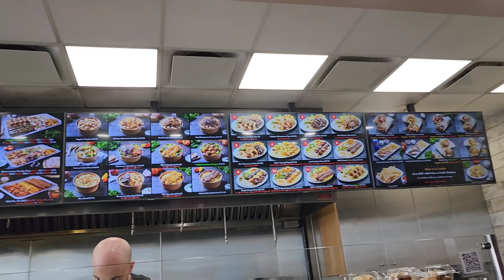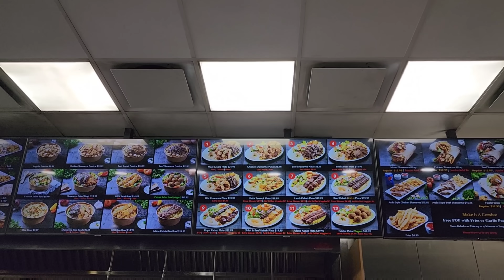Sambil Makan Di Restaurants Halal,Apa Kata Daniel Soekarno Dobson Yang Lagi Viral!